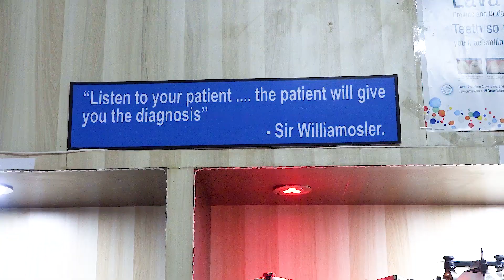Prosthodontics | Maharashtra Institute of Dental Sciences & Research Dental College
Prosthodontics is the dental specialty responsible for diagnosis, treatment planning, rehabilitation and maintenance of patients with missing teeth and its associated orofacial structures using biocompatible substitutes.

The Department of Prosthodontics, Crown & Bridges trains and educates the students to be competent in treating and managing patients who require comprehensive replacement of missing teeth and maxillofacial structures. The teaching programme includes extensive clinical and laboratory training of students in the areas of fixed and removable partial dentures, complete dentures, maxillofacial and implant Prosthesis.

The Department caters to the needs of patients requiring replacement of teeth by fixed Prosthesis, removable Prosthesis and Implant Prosthesis. The department also looks after the maxillofacial prosthesis requirement of the patients and delivers the same to the needy patients. Special care is taken to plan the treatment by interacting with other specialties on a regular basis. However nominal charges are fixed for regular patients.

The department is fully equipped with the modern equipments & instrument in clinic as well as laboratory. The department Faculty is well experienced and qualified enough for the overall development of the clinical skills of the students.

The department offers postgraduate program in the Prosthodontics, Crown & Bridges specialty with the intake of three postgraduate students per year. The postgraduate students are extensively trained according to the syllabus prescribed by the DCI & MUHS in both clinics and academics.